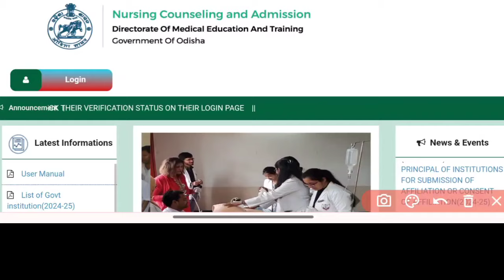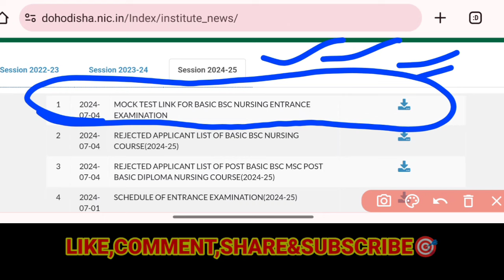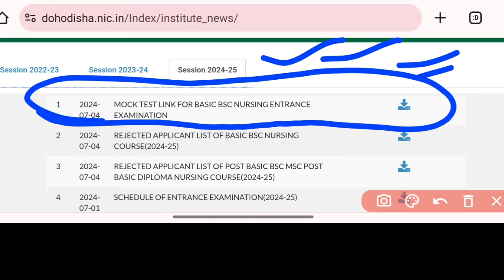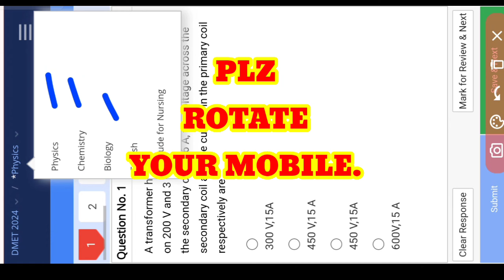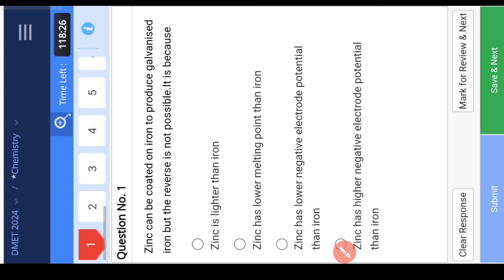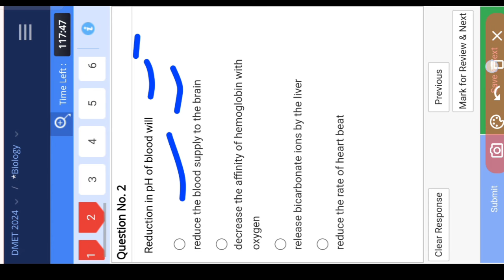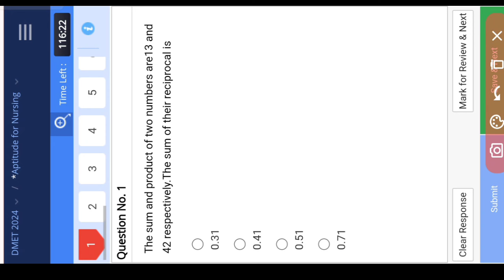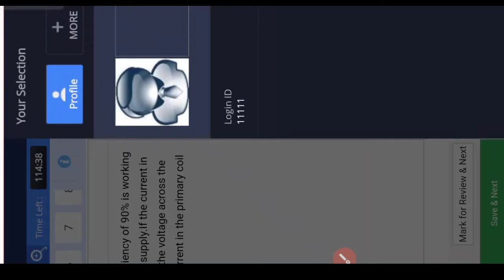🔴BSC NURSING MOCK TEST QUES. ଆସିଗଲା✅JULY-20 ରେ EXAM▶️BSC NURSING ENTRANCE EXAM🗓️